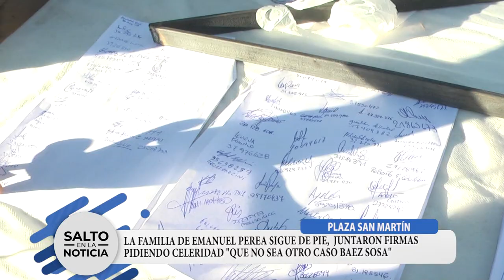CASO PEREA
JUNTAN FIRMAS PARA QUE LA JUSTICIA ACELERE EL PROCESO